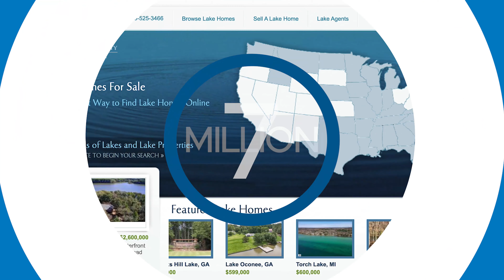Lake Homes Realty | Marie Skillern